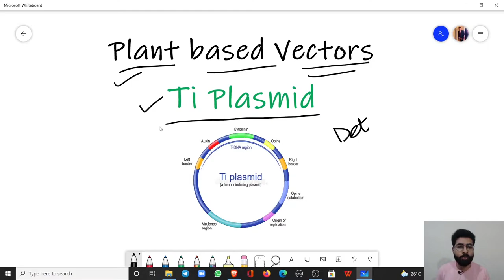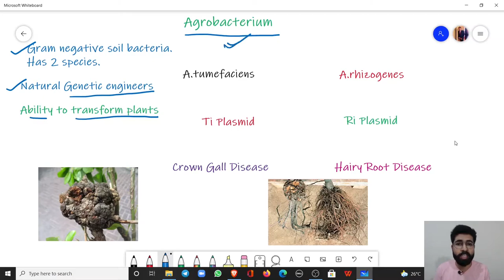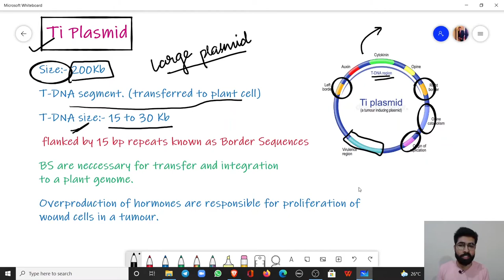What is Ti Plasmid?? || Learn fast || R-DNA Technology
Hi Guys, in this video I have discussed about Ti plasmids and Ri plasmids.

I have Also discussed about the diseases which these plant based vectors cause.

I have discussed all the important concepts related to these vectors.